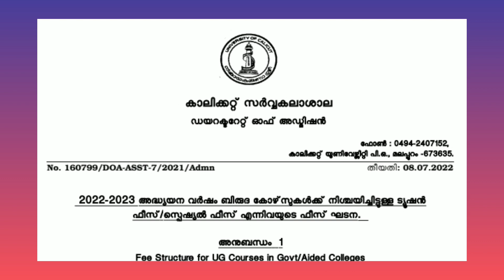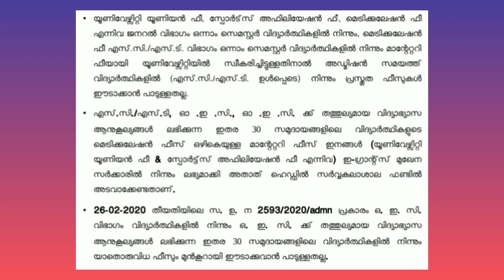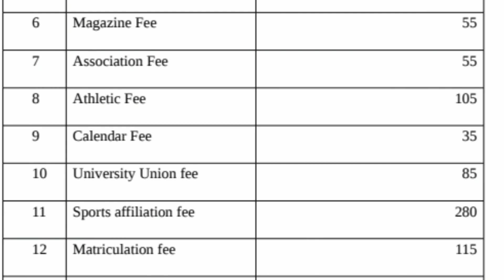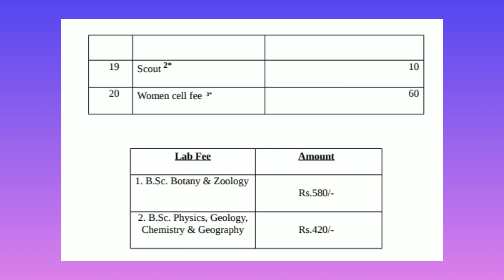Fees Structure Calicutuniversity 2022-23 academic year.. must watch👆👆👆👆👍Aided/Govt colleges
feesstructure fees feedetails calicutuniverstiyfeesdetailscalicut university app

Calicut University Students App 😍, All Details,. Demo😍very helpful

Sem3 Maths Core Paper Important Topics,module4,part2 sem3maths mathcorepaper calicutuniversity sem3maths#mathcorepaper#calicutuniversitystudymaterial
3rd Sem Arabic Textual Activity
3rd Sem exam registration link notification 👍Study Material Download, Calicut University, Easy method😍👍👍💯

Sem exam registration link notification 👍2nd Sem Exam Registration Notification വന്നു